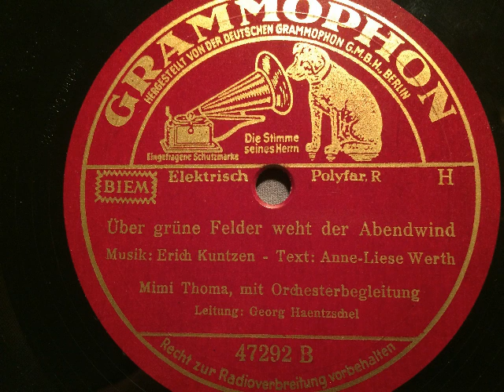Mimi Thoma mit Orchester, Über grüne Felder weht der Abendwind, Wiegenlied, 1938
Gesang: Mimi Thoma mit Orchesterbegleitung. Über grüne Felder weht der Abendwind, Wiegenlied von Eich Kuntzen und Anne-Liese Werth. Berlin, 1938, Aufnahme der Deutschen Grammophon A.-G. Abbildung: Warten auf das Schlummerlied, im Hintergrund - auf einem Grammophon stehend - der Volksempfänger VE 301. Eine Schellackplatte aus dem Schallarchiv des Radiomuseum Hardthausen.